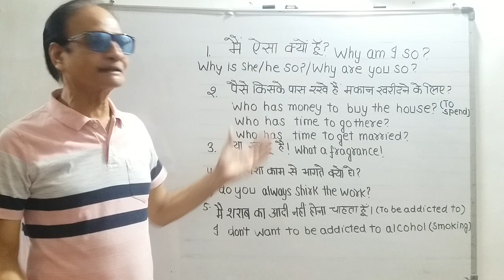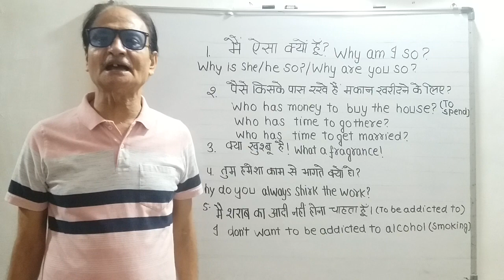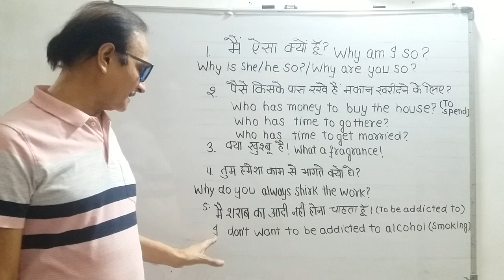Adv. Eng.-"मैं ऐसा क्यों हूं"इतने पैसे किसके पास रखे हैं मकान खरीदने के लिए?"मैं शराब आदी नहीं हूं"